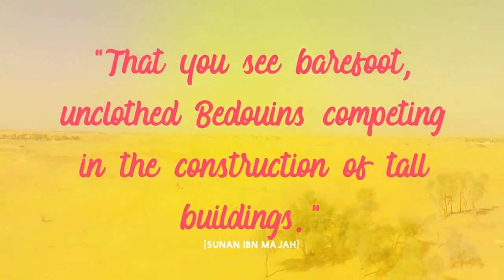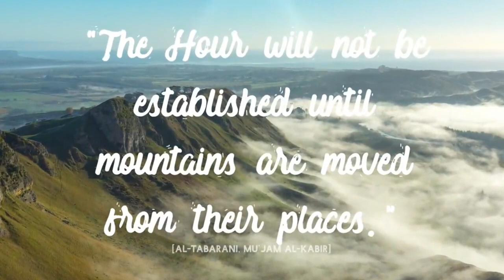"Prophecies Unveiled: Arab Bedouins' Rise and Tall Towers | Islamic Documentary Part 1 "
Journey through the extraordinary prophecies of Prophet Muhammad ﷺ in this mind-blowing Islamic documentary series. Part 1 explores the awe-inspiring rise of Arab Bedouins and their competition in constructing towering buildings. Uncover the profound insights foretold centuries ago. 🌙📜